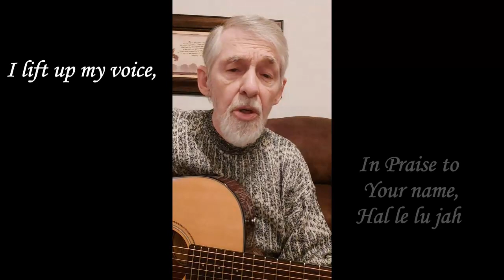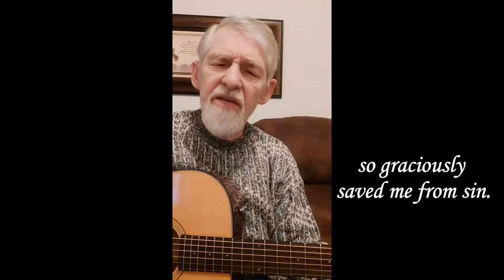My Praise To You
Wrote this song in December of 2022, in praise of my Lord and Savior Jesus Christ.